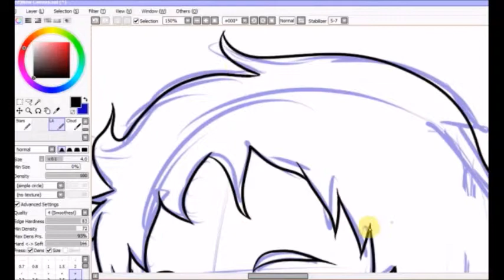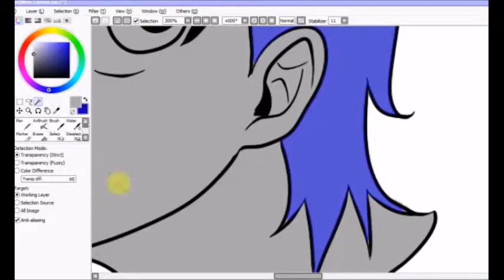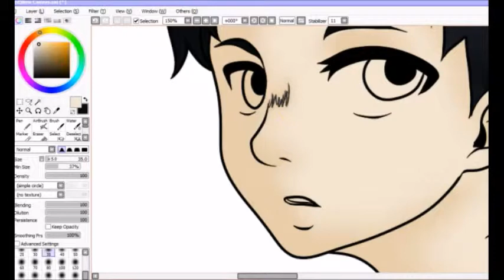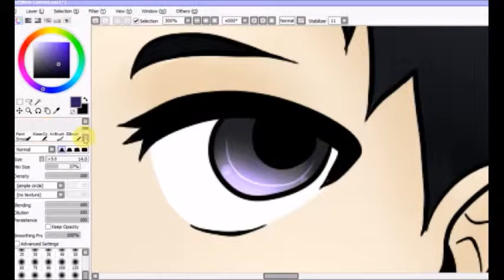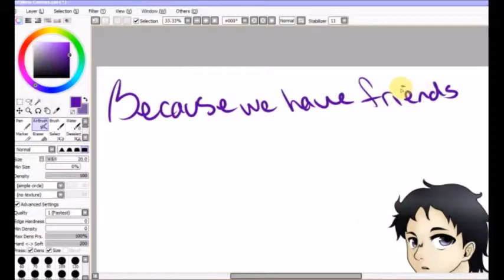Deadman Wonderland- Ganta Igarashi Speed Sketch, Line and Color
Speed Sketch, Line art and color!